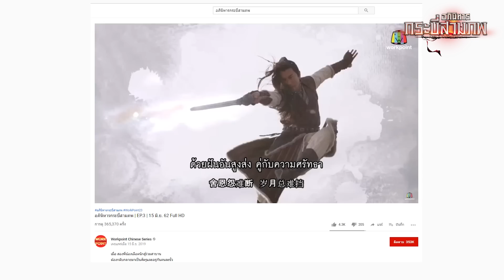Review: อภินิหารกระบี่สามภพ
ขอบคุณทุกชมจากแฟน ๆ อภินิหารกระบี่สามภพ

ติดงอมแงม...รีวิว ซีรีส์ที่ใครๆก็ตื่นมาดู
ออกอากาศ ทุกวันเสาร์-อาทิตย์ 10.00 น.